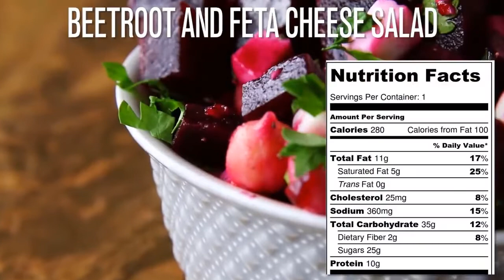HEALTHY FOOD RECIPES | BEETROOT AND FETA CHEESE SALAD | CARROT SALAD | GREEN BEAN SALAD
WEIGHT LOSS

***BEETROOT AND FETA CHEESE SALAD RECIPE***

Nutrition Facts
Calories 280
Total Carbohydrate 35g - 12%
Protein 10g

***CARROT SALAD RECIPE***

Nutrition Facts
Calories 230
Total Carbohydrate 13g - 4%
Protein 13g

***GREEN BEAN SALAD RECIPE***

Nutrition Facts
Calories 230
Total Carbohydrate 36g - 12%
Protein 10g

***WELCOME TO HOMEATS***
A mobile application that connects small restaurants, housewives & professional chefs with buyers who seek healthy & homemade food to live a healthy life.

***HOMEATS FAQ***
What Do Homeats Do ?
Connect restaurants and home cuisines with customers to make more money and  help you to grow your brand. also we provide delivery services

How much does it cost to join homeats?

Do you provide Delivery service?
yes we provide it and you can work with you after confirming and implement our policy

How many orders can my kitchen get per month ?
it depends on the area and how active you are ... but we sure we will provide you with exception Utility that will go beyond your expectations

How much commission do you take?
It is changeable according to the plan you choose however our commission rates starts from 12%

What will happen if I cancel the order I received?
We recommend you to avoid canceling so you can have loyal end users who constantly order from your store however if you have an emergency and you have to cancel the order we are supporting you without harming our consumers rights in the term of our cancelation policy

Can I be offline whenever I want?
We are providing a flexible work environment ... you can easily go to Console menu and switch your online status to Offline

How will I start selling my food?
Very easy! You will add your menu items with our team and then you will be ready to sell your food online!

Is it possible for vendors to upgrade their subscription?
Sure , vendors have wide options of plans they can choose or upgrade from on to others which suits their needs.

When will I be charged?

How can I cancel my subscription?
yes by tapping on more than subscription after that you will find all of your subscription information and you will find option to cancel your subscriptions

What is the procedure to Join Homeats?
Download the 'Homeats' App from Play/App store. Open the app and you can login/sign up using your Facebook, Google or email account. The app will send an OTP to your registered account (if already registered before) to authenticate and allow you to use the app then you will fill in some information about your and the business then you will receive a call from us to finalize the process.

Provide wide food options such as healthy, Diet , traditional and homemade food

How can I place an order ?
Go to the Homeats app, log in with your account, then place an order from your favorite restaurant.

How much will the delivery service will Cost Us ?
the prices calculation depends on the area and it's calculated per Km + fixed amount

Do you have online payment in the app ?
yes we provide online payment and cash on delivery as well

How can I cancel my order ?
After 10 minutes from placing it you can cancel the order , after passing the 10 minutes you need to contact support to cancel your order